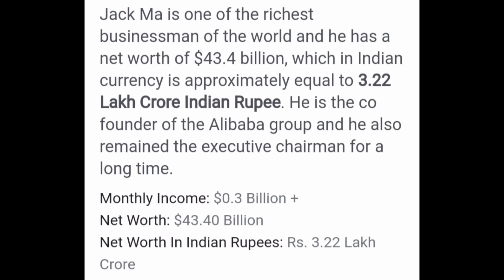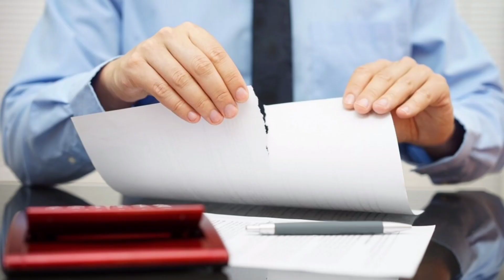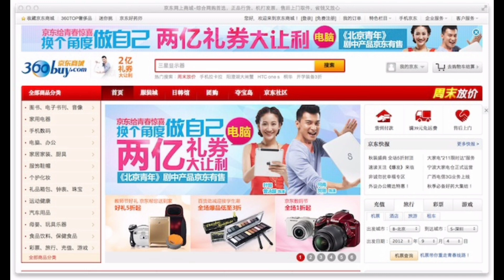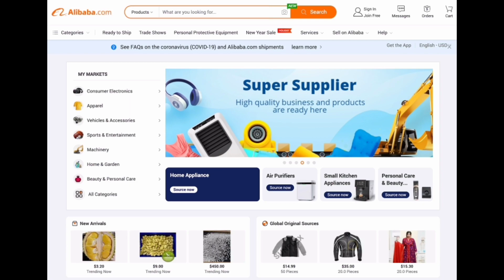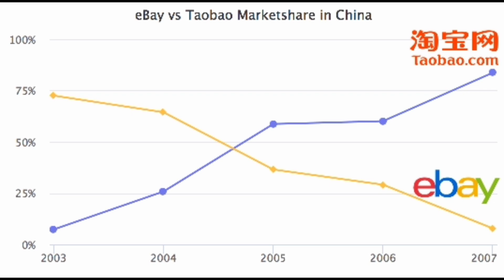The Untold story of Jack Maa by Inspiring star | Best Motivational video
This video is the untold story of Jack maa most wealthiest person of China and talking about their never give up attitude in this video so watch till end and don't forget to like and subscribe inspiring star

Song credit = Fight4fight

motivational story of Jack maa
best motivational video
inspiring star
motivational video in Hindi
motivational video
hindi motivation
motivation Ki aag
motivational song
motivational speech